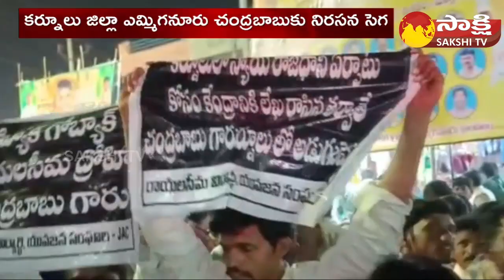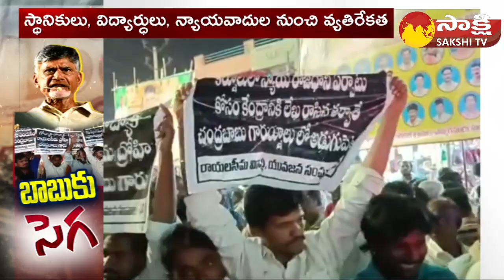Big Shock To Chandrababu In Rayalaseema | Go Back Chandrababu | AP Decentralization | Sakshi TV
రోడ్ షోలో బాబుకు గట్టి దెబ్బ